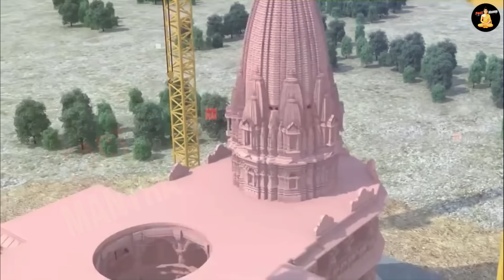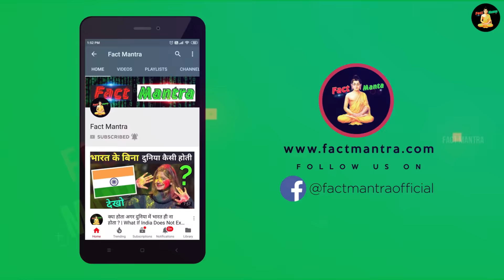क्यों अयोध्या का श्री राम मंदिर एक हजार साल तक नहीं टूटेगा ? | Ayodhya Ram Mandir Nirman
ayodhya ram mandir ka seen

today in this video see about ayodhya ram mandir nirman top trending topic in hindi also see ayodhya ram mandir live and ram mandir latest update full explanation in hindi

Ram Mandir is a Hindu temple that is being built in Ayodhya, Uttar Pradesh, India, at the site of Ram Janmabhoomi, according to the Ramayana the birthplace of Rama, a principal deity of Hinduism. The temple construction is being supervised by the Shri Ram Janmabhoomi Teerth Kshetra

Queries Solved :-
ram mandir darshan
ram mandir project
ram mandir latest update
ram mandir design

Is Ayodhya Ram Mandir construction completed?
The Ram Mandir's construction work in Ayodhya, Uttar Pradesh has been finished upto 45 per cent and the ground floor will be finished by end of 2023.